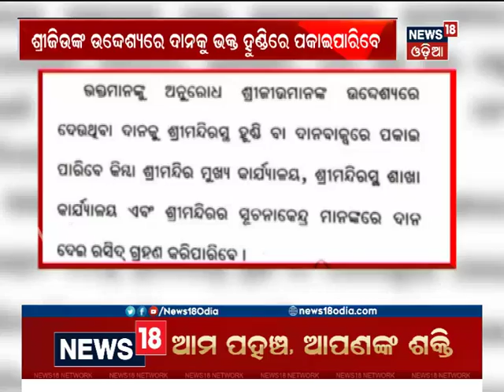Srimandir Administration in action Mode after Supreme Court Notice | News18 Odia